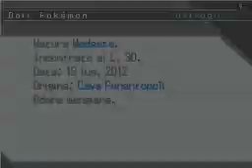Guida pokemon nero parte 25 Esploriamo la Torre Dragospira e vediamo per la prima volta Zekrom!!